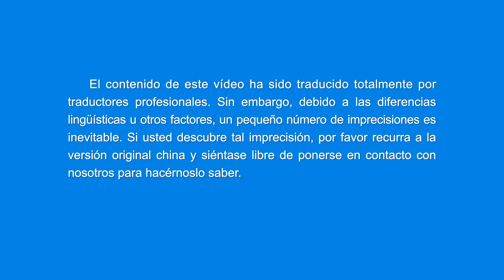Música cristiana | Mantente firme a lo que el hombre debe hacer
Dios bendice a aquellos que aprecian Sus palabras. ¿Quieres estudiar las palabras de Dios con nosotros para poder obtener Su bendición? Únete al grupo de estudio gratis. Messenger

Ofrecer una virgen pura y un sagrado cuerpo espiritual,
es mantener un corazón de sinceridad enfrente de Dios.
Para la humanidad, poder ser sinceros a Dios es la pureza.
La obra del Espíritu Santo tiene una regla:
El hombre buscará con toda la fuerza del corazón,
no dudar de las acciones de Dios,
siempre mantener su deber.
Solamente así se alcanza la obra del Espíritu Santo.
Este camino es verdad ya lo sabes,
debes seguirlo hasta el final,
mantén tu devoción a Dios.
Ya que has visto que Él mismo vino a perfeccionarte a la tierra,
le deberías entregar tu corazón.
Sin importar lo que Él haga,
aunque tu resultado sea malo,
aún puedes siempre seguirlo a Él.
Esto es mantener la pureza.

En cada paso de la obra de Dios,
la humanidad debe tener enorme fe,
y debe buscar frente a Dios.
Solo por la experiencia puede la gente hallar la belleza de Dios,
ver cómo obra el Espíritu Santo.
Si tú no experimentas, si no sientes tu camino así,
si no buscas, no obtendrás nada.
Por la experiencia verás los actos de Dios
y cuán maravilloso, cuán insondable Él es.
Cumple el deber de una criatura,
sin importar cómo sea el resultado,
busca amar y conocer a Dios,
no te quejes de la forma que Dios te trate.